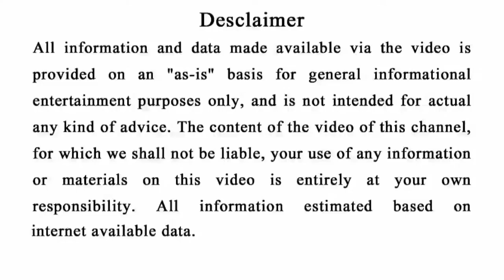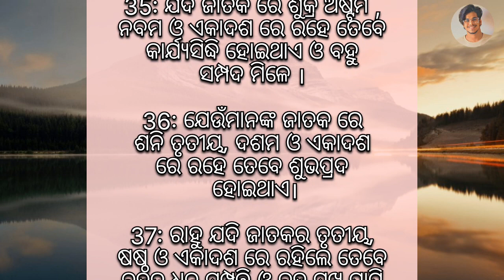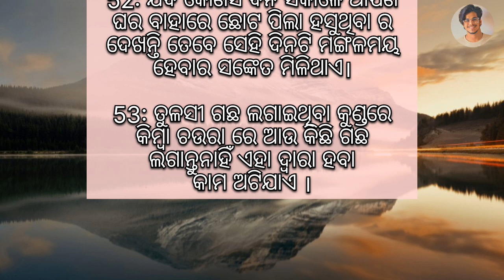Top 30 ajira anuchinta sadhu bani | ଆଜିର ଅନୁଚିନ୍ତା |odia sadhubani anuchinta | part - 14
2023 prarthana rasifal 2023 odia rashifala 2023 odia
rasifala news 2023 odia news 2023 odia rasifala
news Ajira Rasifala 2023 bhagya bhabisya 2023
horoscopes odia 2023
w zodiac odia 2023 zodiac
sign odia 2023 horoscope signs odia 2023 Odisha
Rasifala 2023 odia online Rasifala 2023 Super